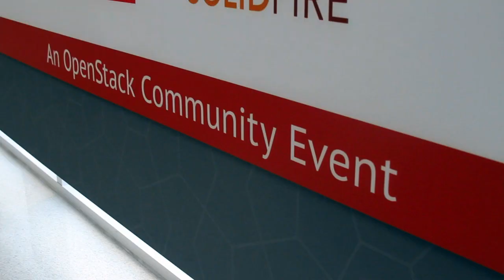Jo Maitland, Google | OpenStack Silicon Valley 2014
Jo Maitland, Google Cloud Platform, at OpenStackSV 2014 with John Furrier and Jeff Frick

Back in 2007, Wikibon warned its members to read the fine print in cloud SLAs. At the time we were discussing Google’s terms with enterprise customers when we stated:

Google’s SLA terms do leave lots of wiggle room for the consumer giant such as:

▪    Promising penalties for downtime based on user error rates exceeding 5% but using server error rates as the adjudicating measure.

▪    Defining downtime as 10 minutes or more of contiguous interruption.

▪    Making credits contingent upon the customer’s timely notification of service interruption.

▪    Excluding planned downtime from service interruption.

▪    Offering three 9’s of availability for unplanned downtime (almost 9 hours/year).

In the past few days the seemingly infinite amount of coverage on—and scrutiny of—the cloud computing sector has risen to levels never quite seen before. With the continued downtime of Amazon’s EC2 service, bloggers, media outlets, pundits, analysts and users are all chiming in with their take on what this massive cloud outage means in the long-term for customers relying on—and planning to rely on—outsourced, pay-as-you-go services. As the Wikibon and SiliconAngle research teams were analyzing the data, from hundreds of links being tweeted and re-tweeted across mobile devices around the world, one key point became clear—there is a clear difference between the ruby-on-rails, developer-class, good-for-consumer cloud; and the enterprise-class cloud that is becoming more prevalent as a direct result of inadequate SLA commitments from large cloud players.

The Implication: Customers will have to match their data type to the cloud tier/cloud provider that aligns with their specific business objectives. It’s not about “to the cloud,” it’s about “what kind of data should be placed in the cloud and which type of cloud is most appropriate?”

One article that caught our attention came from Jo Maitland of SearchCloudComputing, who wrote that “the AWS customer list is long, but it’s mostly companies that can afford a little downtime without losing business.” Or can they?

Upon looking at the list of companies that are currently down due to AmazonEC2’s outage, “a little downtime” may sound right on the surface, but then we saw a tweet from Jason Calcanis (@jason) that really brought to light the grim reality of the impact that EC2 is having on companies with critical data in the Amazon cloud. Jason was quoting what is evidently an Amazon customer from the AWS forums:

“Life of our patients is at stake – I am desperately asking you to contact; we are a monitoring company and are monitoring hundreds of cardiac patients at home. We are unable to see their ECG signals since 21st of April.

As we pointed out earlier this year, “Amazon has definitely taken once-expensive resources (e.g. compute and storage) and turned them into cheap commodities that come with a monthly bill. Amazon is creating a multi-billion dollar market for billable compute and storage by courting developers, startups and small enterprises—GREAT strategy; especially when you’re using your excess retail transaction capacity. BUT, for many enterprises, Amazon’s SLAs are not adequate. Amazon’s SLA’s are either too limited or too expensive. EMC’s Joe Tucci characterizes Amazon’s SLAs as “we’ll do our best but if we fail don’t call us.” And CIOs are telling their CEOs that Amazon is too risky, too insecure—i.e. good for the developer crowd but not for our world-class operation.

The key point is that CIOs and data center managers—no matter the size of company—need to be aware of the specific type of cloud they are placing their data in. Does the cloud provider have 24x7x365 support personnel or are you stuck dealing with a web page when a crisis erupts? If you’re monitoring the hearts of patients—you need to have a provider that guarantees five nines of availability at a minimum. This isn’t an option; it’s the fundamental cost of doing business.

Not to miss a marketing opportunity, Nirvanix is one company trying to leverage the less-than-stellar SLAs of companies like Amazon. Seizing on the Amazon outages, Nirvanix’s CEO, Scott Genereux, sent out a statement to the media last week:

“It’s always unfortunate when an outage or negative news happens in the cloud industry, but at times like these it’s important to understand what’s really going on. As the cloud became the buzz of the IT sector, both established and emerging vendors rushed products out to market. The result is offerings that are not purpose-built cloud architectures specifically designed for Enterprise IT organizations—organizations that cannot justify or tolerate any downtime.